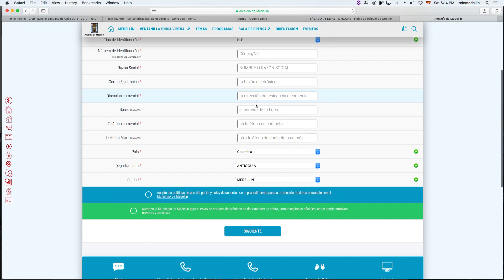60 mil empresas y más de 2 millones de personas inscritas en Medellín Me Cuida - Telemedellín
Tras más de una semana de estar habilitada la página Medellín Me Cuida para las personas y empresas, se ha registrado un balance positivo de inscritos. La suscripción en esta plataforma es fundamental para caracterizar a las personas y empresas que tienen el aval para trabajar.